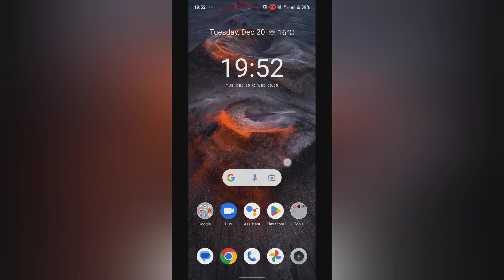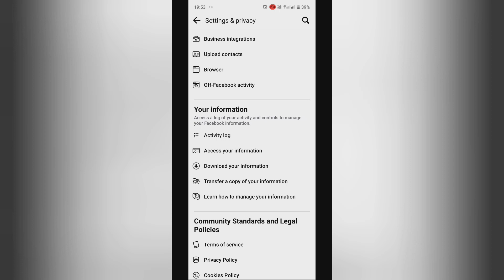How to advertiser's whose ads you're clicked on Facebook